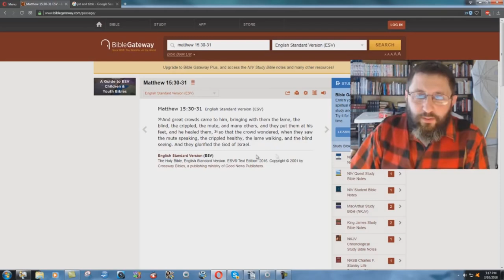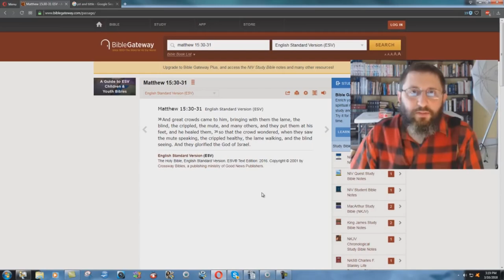ESV Denies That Jesus Caused The "Maimed To Be Whole"!